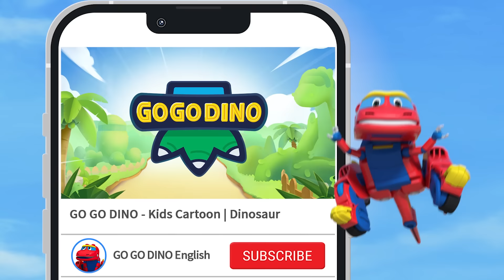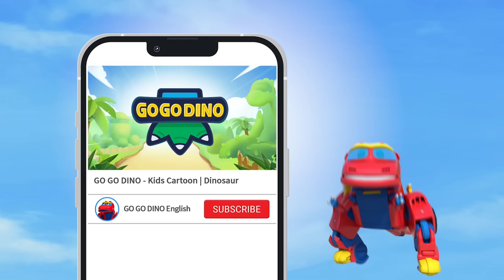‍🚀Space Adventure🛰 Go Go Dino National Space Day Special | Spaceship | Universe | Dinosaur Cartoon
‍🚀 GoGoDino National Space Day  Special Compilation! Come join GOGODINO on a space adventure! ‍🚀

★Chapters★
0:00 - Landing M25 Planet
10:14 - Locky Taking a Spaceship
20:20 - The Terrible Heat Wave